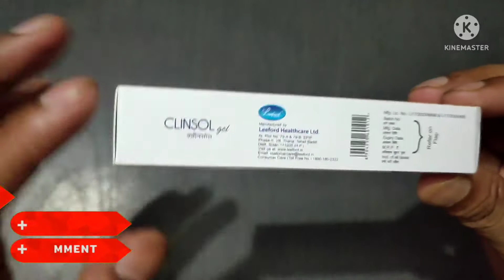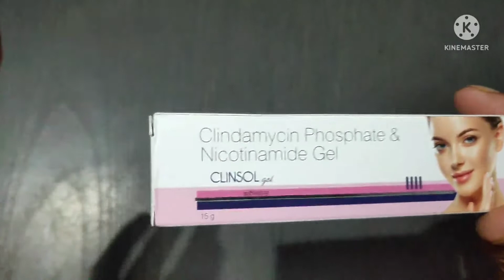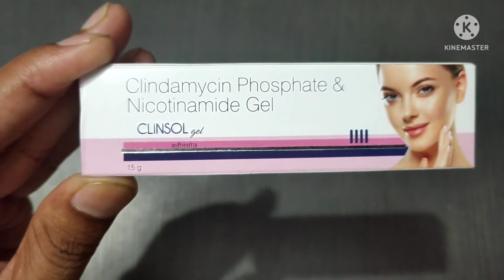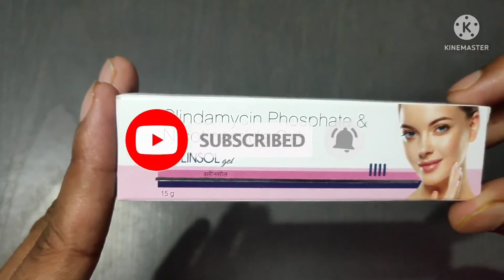2 दिन में मुंहासे गायब | clinsol Gel / Uses/benefits/Side Effects/hindi